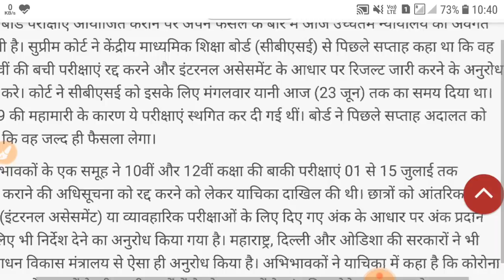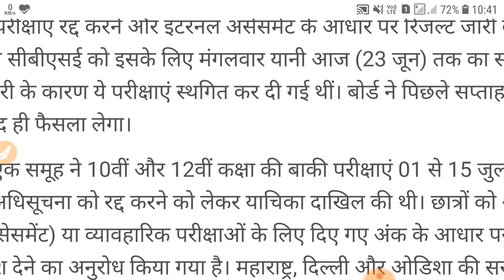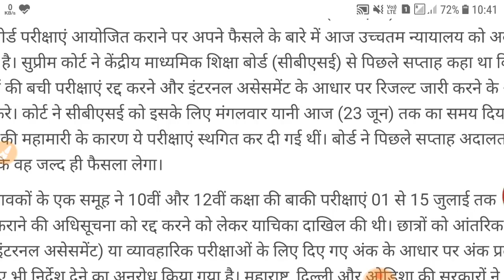NEET 2020 exam date/ new update came /NEET 2020 Latest News